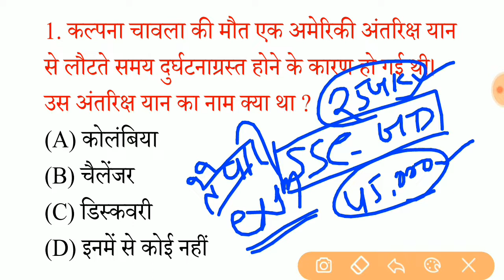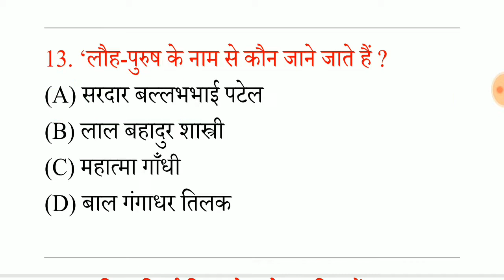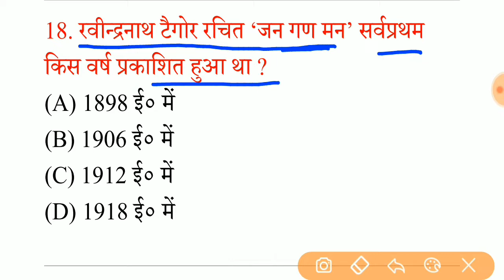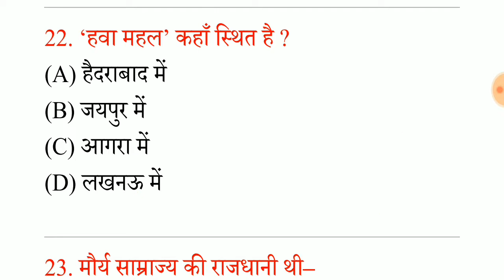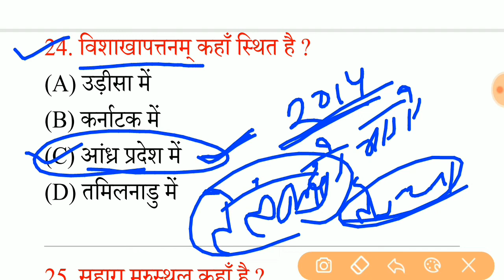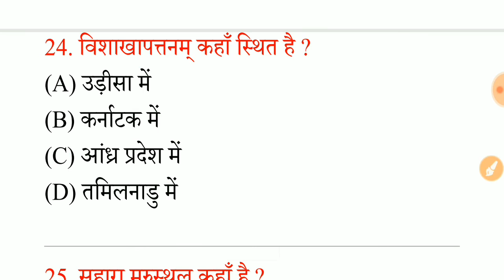SSC GD Constable Exam 2022-23 || ssc gd constable gk in hindi || ssc gd gk gs online test in hindi